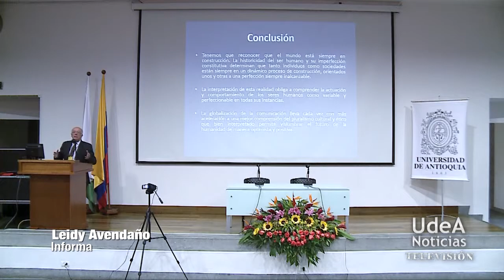U de A - La UdeA realizó el primer Congreso Nacional de Ética y Educación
La Universidad de Antioquia realizó el primer Congreso Nacional de Ética y Educación que tuvo como objetivo indagar por la progresiva desaparición de la ética en la educación colombiana durante los últimos 10 años y la necesaria presencia de este currículo en la Educación. En el Congreso se trabajaron dos líneas temáticas: primero, la relación entre la ética y la educación; segundo, el panorama de la educación cuando la ética sale de las aulas de clase.